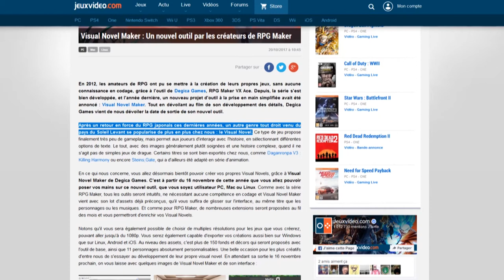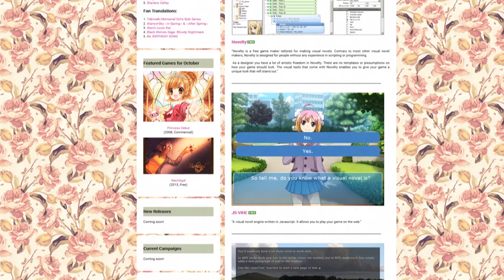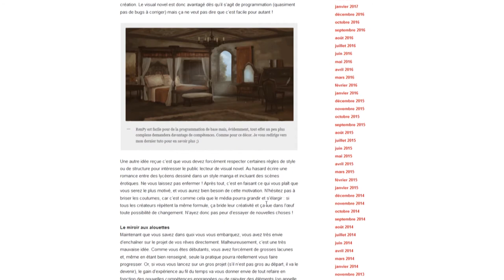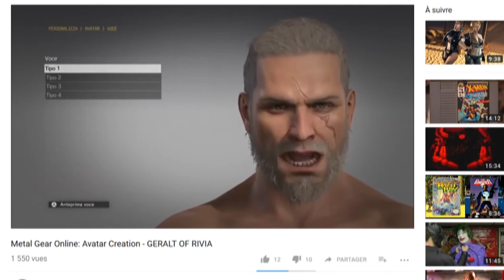L'Ecran En Tremble En COURT - Visual novel, l'art ingrat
Petite émission rapide autour d’une discipline chouette dont on parle pas forcément tant que ça.